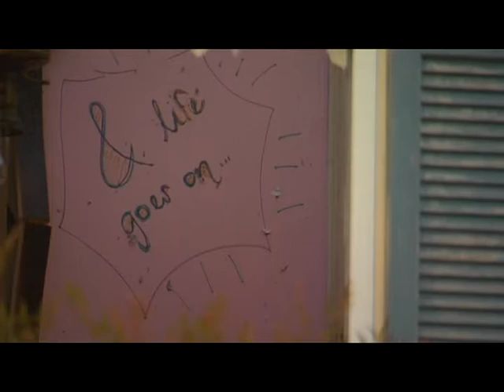JOSEPH_FIRE_PKG.mpg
A baby simulators